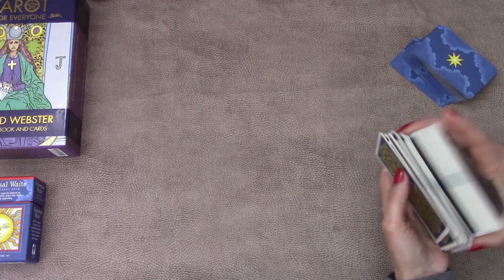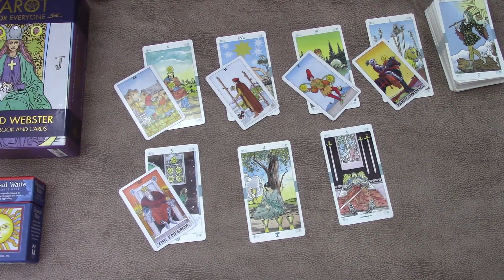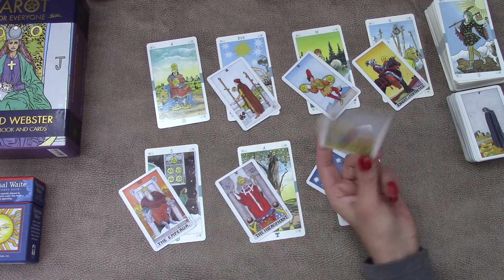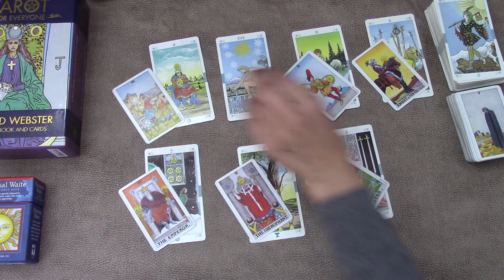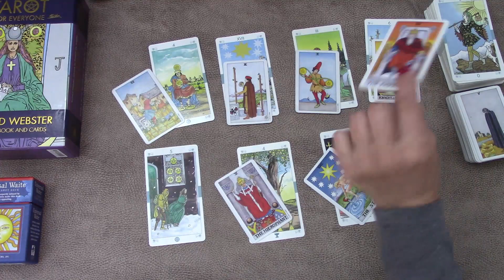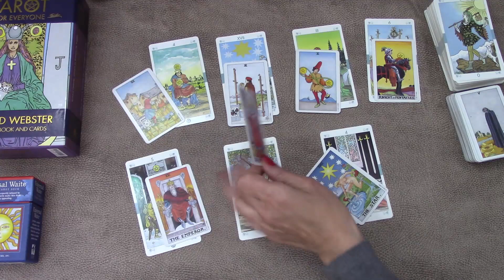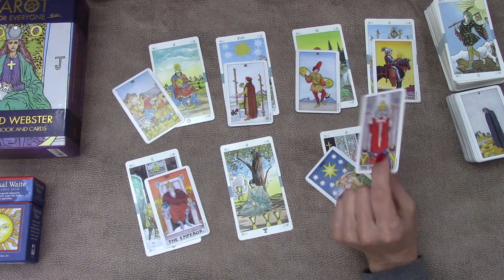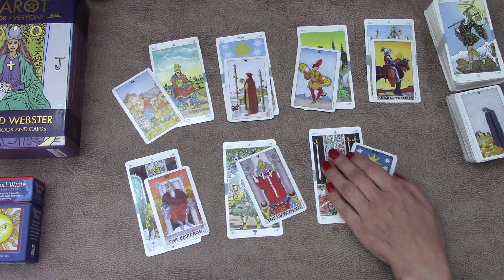CAPRICORN CORRECTING THE VISION OF YOUR FUTURE | 29TH JUNE TO 5TH JULY 2020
Capricorn Tarot TarotReading Welcome! Here is the weekly day by day tarot cards reading for Capricorn for the week of 29th June 2020. I have been reading about and working with tarot cards for the better part of 20 years now and I hope I can give you some insight into the following week! My monthly tarot card readings are available for June!
Interested in the same Tarot cards that I use for my readings? Any purchases help the channel grow!
Check them out here:
Tarot for Everyone